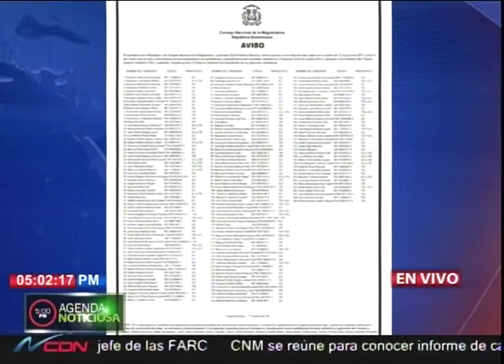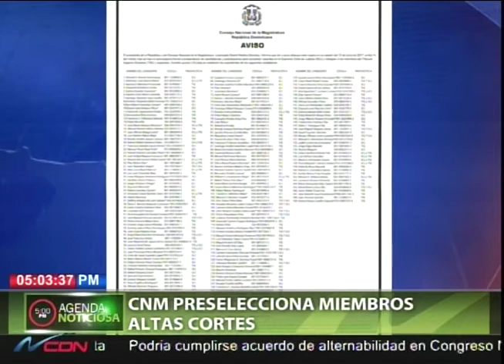CNM preselecciona miembros Altas Cortes